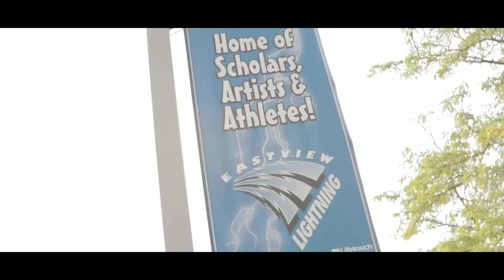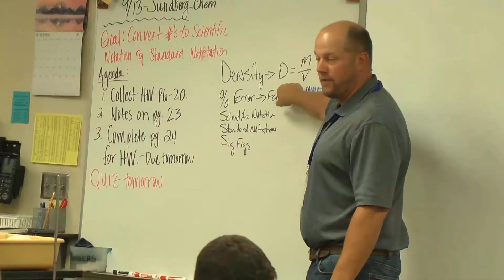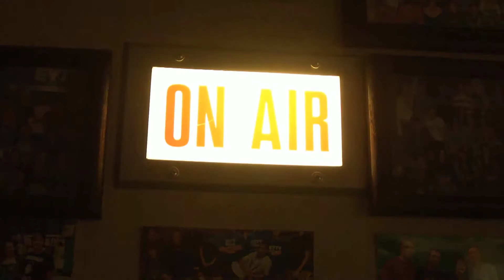9 14 17 The Flash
The Flash is Eastview High School's weekly News Magazine show.  We focus on the best stories around Eastview and the surrounding community.  Eastview High School is located in Apple Valley, MN and was founded in 1997.
The Flash is a student forum FOR STUDENTS produced BY STUDENTS.

Today's show featured:
Anchored by Jack P and Meghan L
Stories:
Homecoming Traditions by Emma G.
Mr.Breuer by Abby L.
Meet the Flash by Cple.
CREDITS: Carpool Karaoke by Micky and Dom.